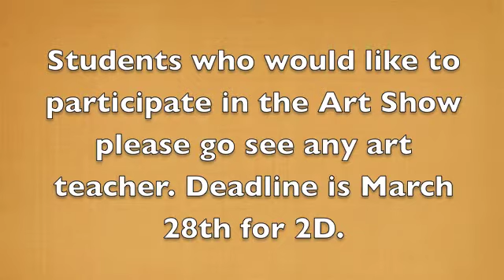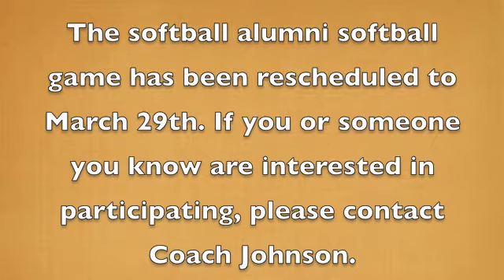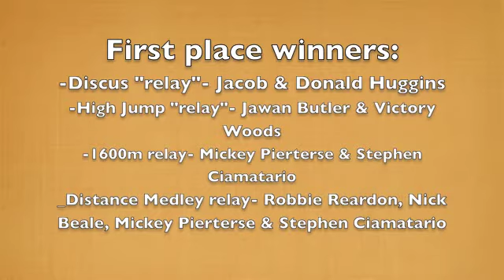Forest Fire march 13 2014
PDA PSA